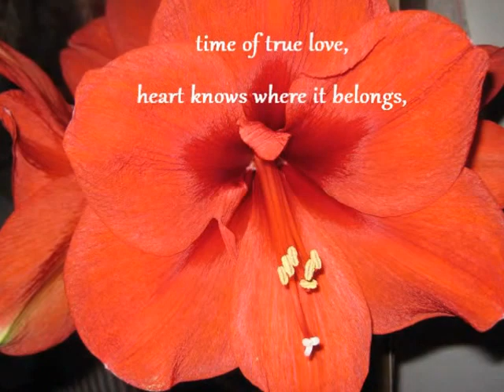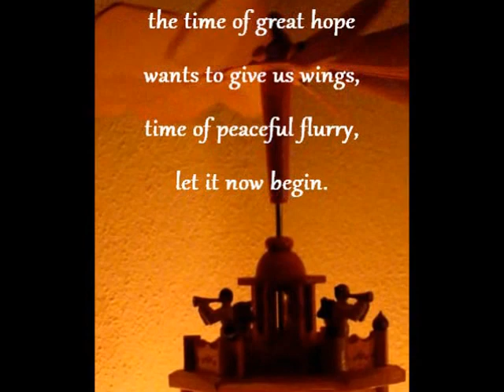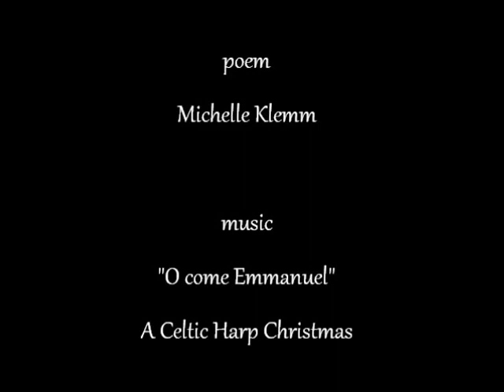Christmas time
I am wishing everyone a merry Christmas and a Happy New Year